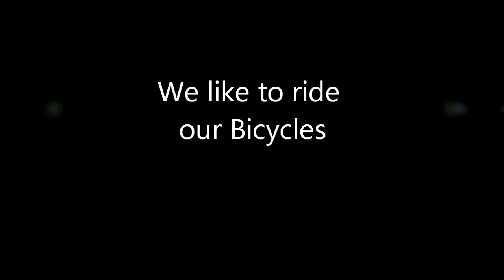Bicycle Video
An attempted music video :)